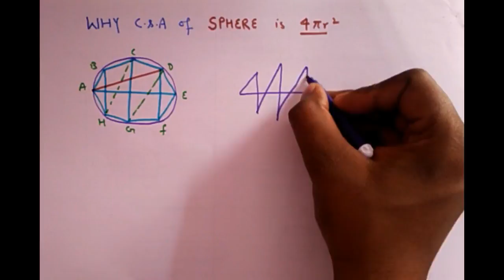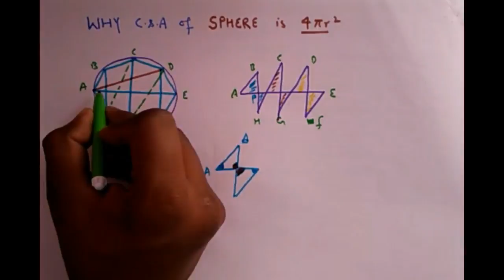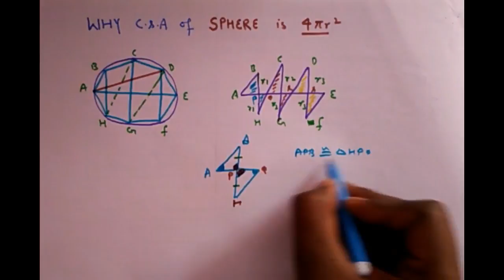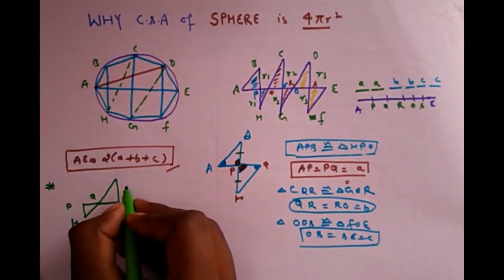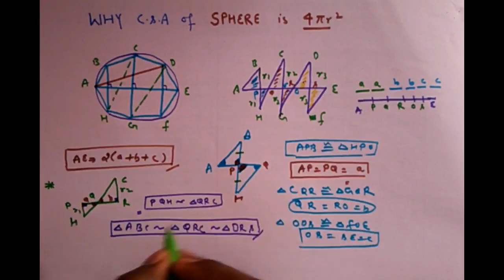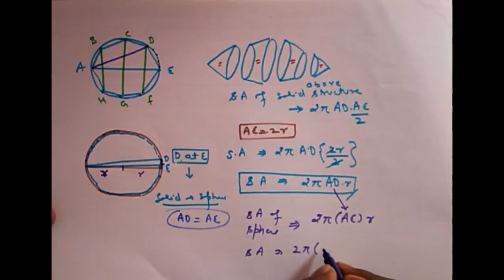PROOF FOR CSA /TSA/SA OF SPHERE METHOD -2 | MENSURATION |MATHS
In this video you will get MATHEMATICAL PRROF about csa of sphere and how it can be proved. In this video the varous concept of geometry like CONCEPT OFCONGRUENT TRIANGLE & CONCEPT OF SIMILAR TRIANGLES has been used .Along these the basic formulas regarding csa of cone and csa of frustum of cone has also be used . GUYS this video will be too much helpful for you to enhance your logical and thinking skills .
To verify the formula regarding csa of sphere using activity you may view :
So guys keep thinking!!
keep exploring !!
keep learning !!
keep growing!!